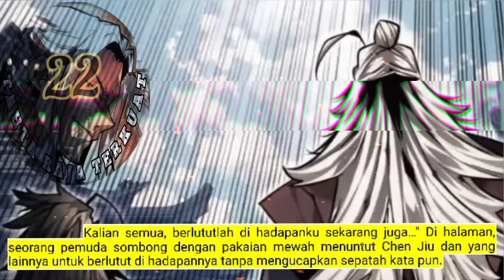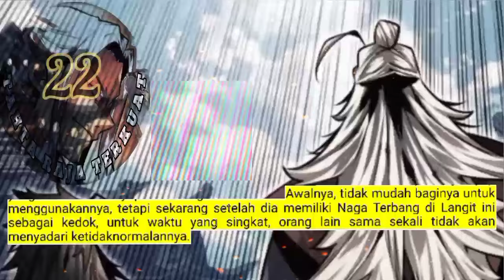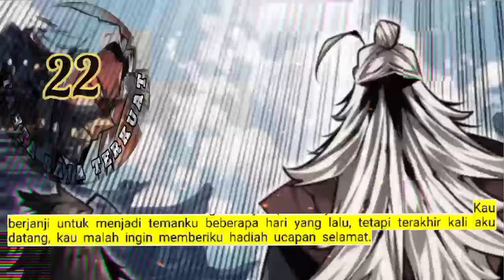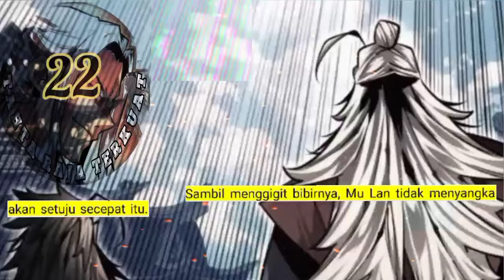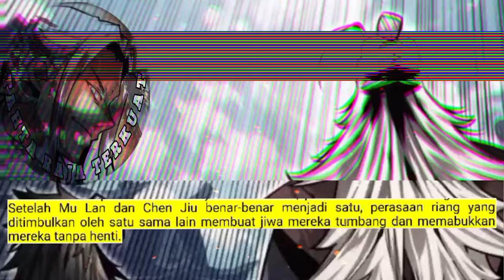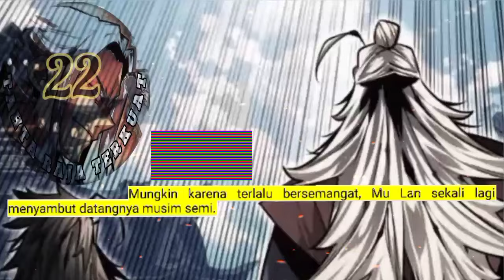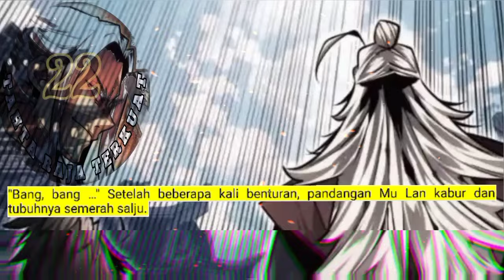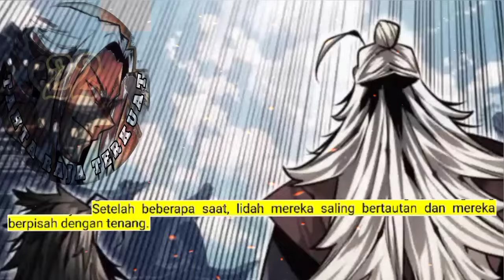Tahta Raja Terkuat season 22